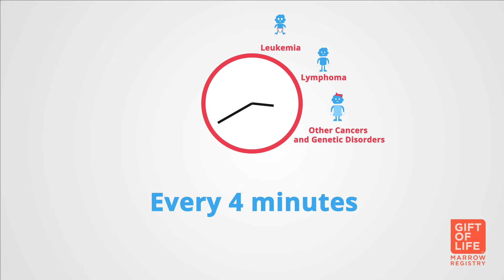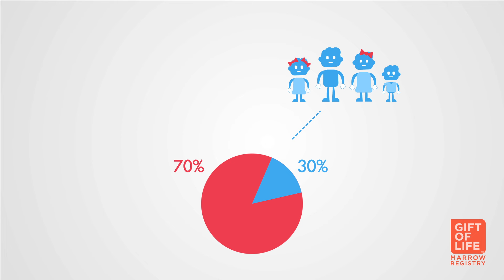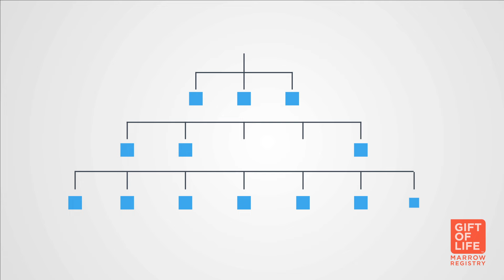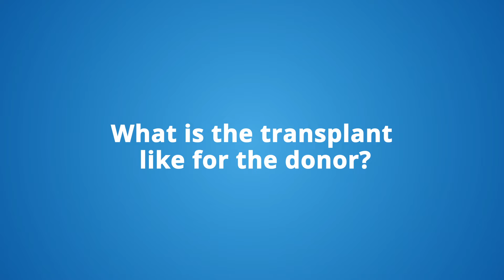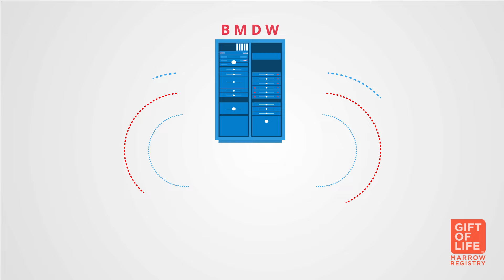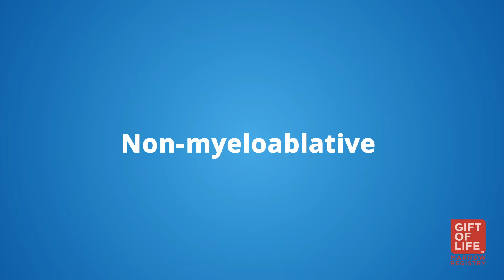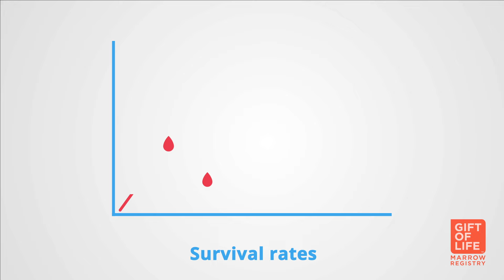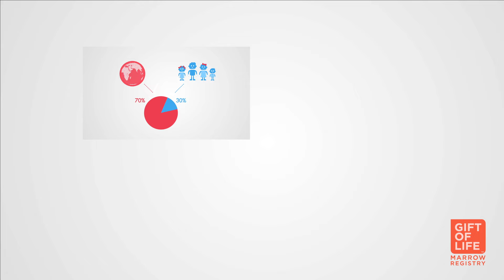All About Bone Marrow and Stem Cell Transplants